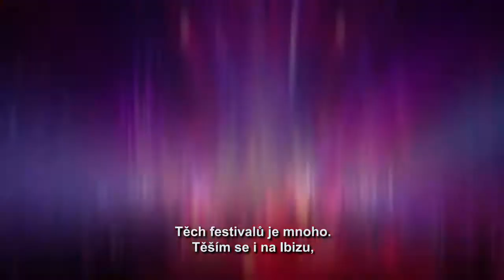OLIVER HELDENS in Prague 2017